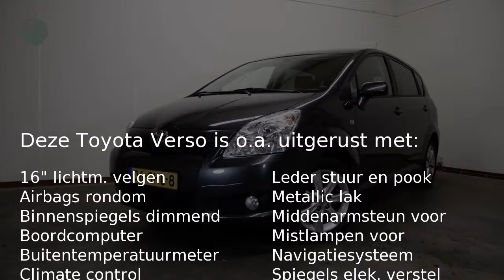Toyota Verso 1.8 VVT-i Linea Luna 5P (navigatie, trekhaak)